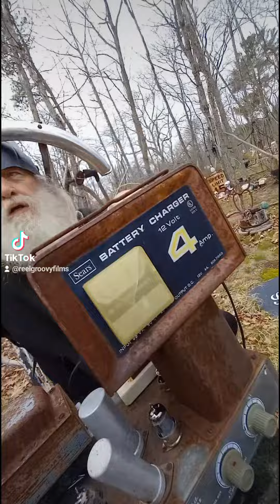VERMIN SUPREME VS Demonic Doggy Prob from BEYOND-!!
VERMIN SUPREME machinations are interrupted by HEAVY METAL DEMONIC doggy prob from beyond the realms of reality-!!!